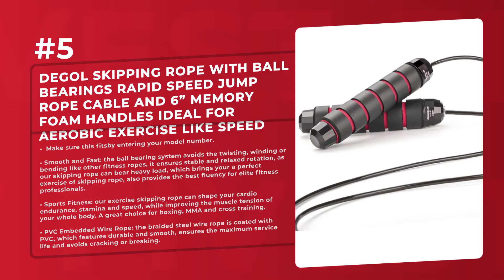Best 5 Jump Ropes 2021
Products links:
5. Letsfit Jump Rope, Skipping Rope for Fitness Workout Exercise, Adjustable Cable Length Speed Jumping with Foam Handles for Women Men:

4. multifun Jump Rope, Speed Skipping Rope with Calorie Counter, Adjustable Digital Counting Jump Rope with Ball Bearings and Alarm Reminder for Fitness, Crossfit, Exercise, Workout, Boxing, MMA, Gym:

3. FITFORT Jump Rope, Tangle-Free Rapid Speed Jumping Rope Cable with Ball Bearings for Women, Men, and Kids, Adjustable Steel Jump Rope Workout with Foam Handles for Fitness, Home Exercise & Slim Body:

2. Whph Jump Rope | 8.5 feet Adjustable Tangle-Free Skipping Rope with Steel Wire and Ball Bearings for Men Women Speed Jumping Boxing Cardio Endurance:

1. DEGOL Skipping Rope with Ball Bearings Rapid Speed Jump Rope Cable and 6” Memory Foam Handles Ideal for Aerobic Exercise Like Speed Training, Extreme Jumping, Endurance Training and Fitness Gym:

Related Questions...
Which is the best Jump Ropes?
Which brand has the best Jump Ropes?
Which is the current best Jump Ropes?

TAGS

Jump Ropes, top Jump Ropes, top 5 Jump Ropes, best Jump Ropes, best 5 Jump Ropes, fivest, five5t